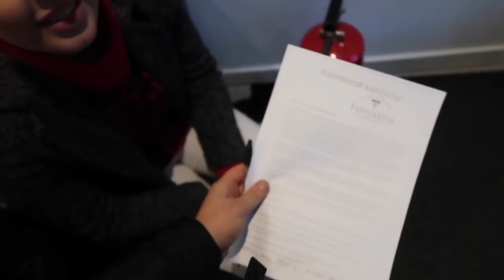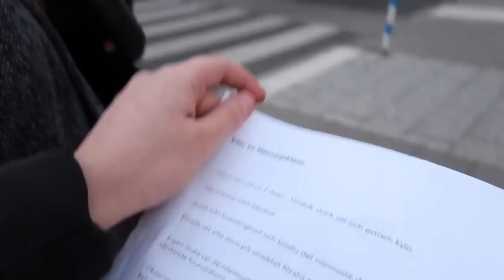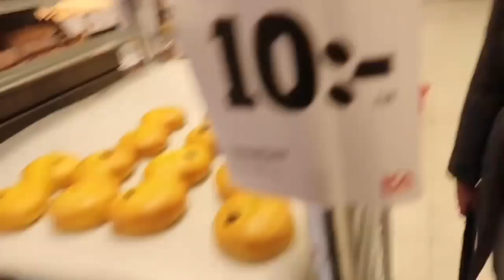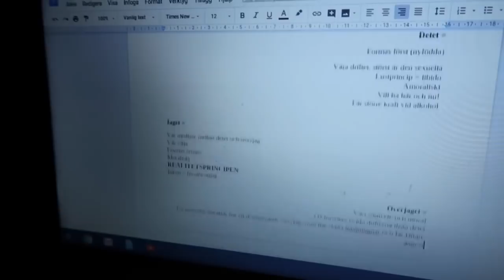Vlogg | Gör läpparna + mammas reaktion... hehe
Hej!

Behöver du hyra högtalare till en fest eller annat evenemang?

🔺Tarzans instagram: tarzantheaffen
🔺Snapchat: abdullahhhh (döm inte, jag var 12 och uttråkad)

Vanliga frågor:
🔹Ålder: 18 (jag är född 22 juli 2000)
🔹Bor: Stockholm
🔹Utbildning: Jag läser ekonomi, tredje ring.
🔹Familj: bor med mina föräldrar, min hund och mina två yngre syskon.
🔹Har du husdjur? Ja, en hund (Affenpinscher) som heter Tarzan och fyra höns!
🔹Jag filmar med en Canon G7X eller en Canon eos 700d och redigerar i iMovie.